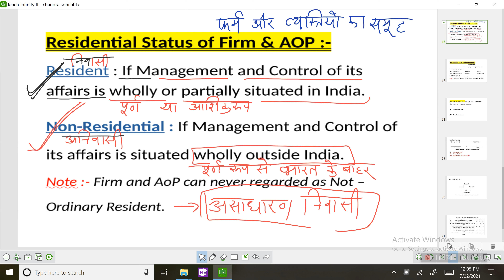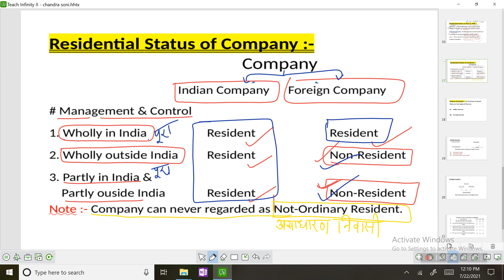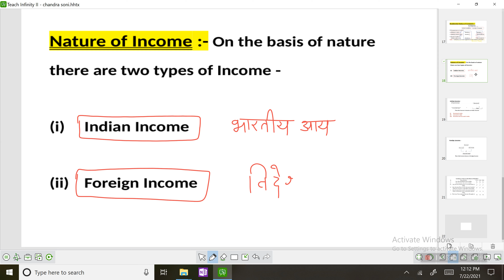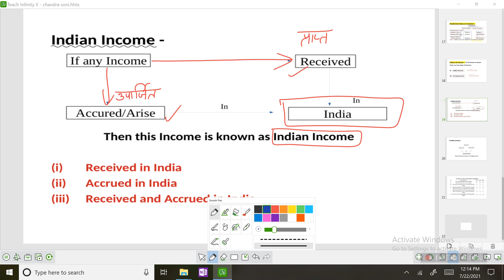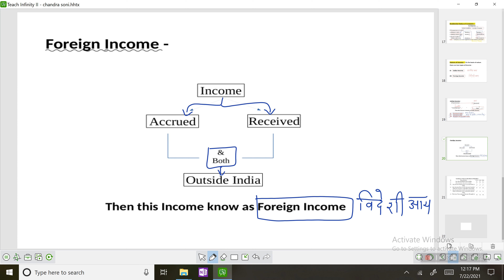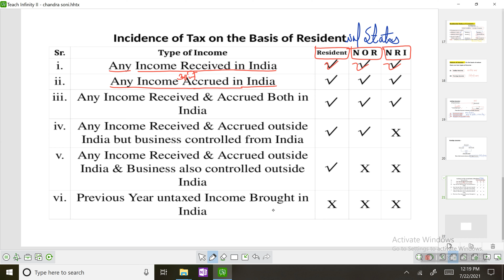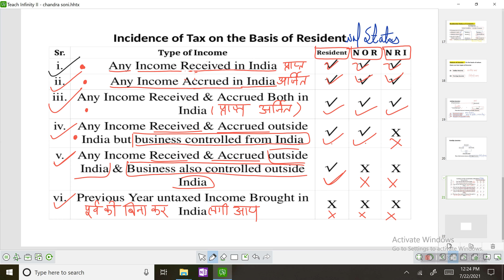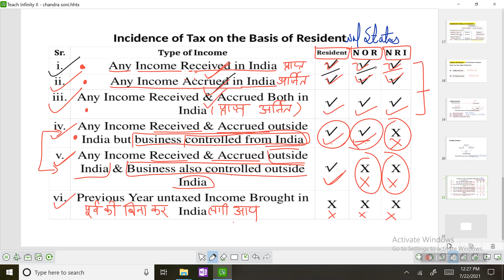Income Tax : Residential status and Incidence of Tax#3